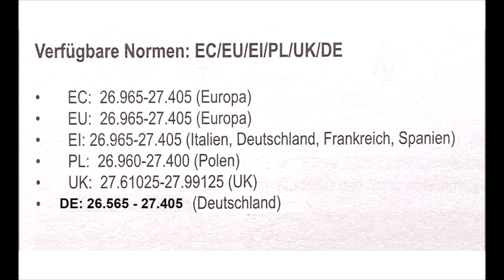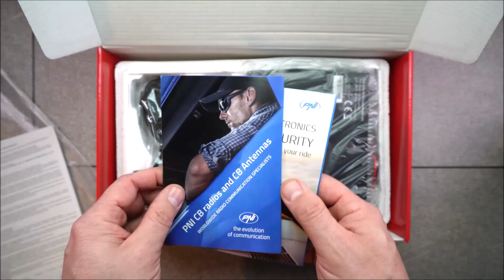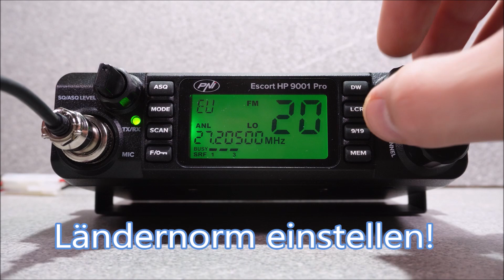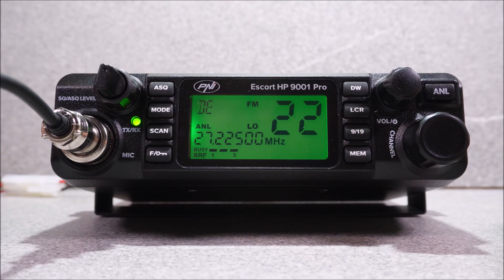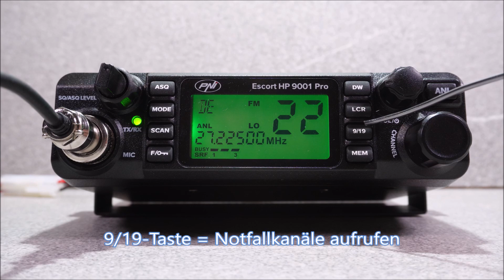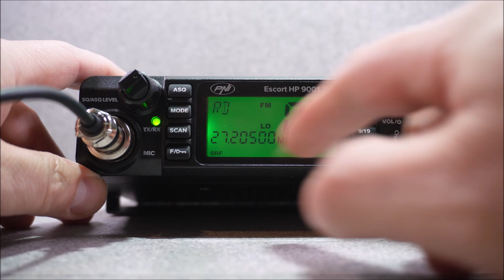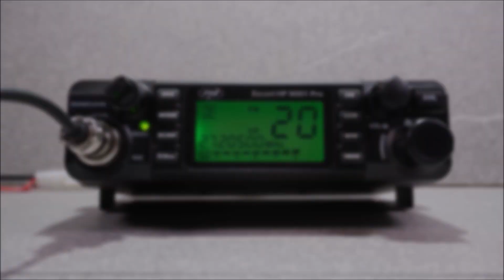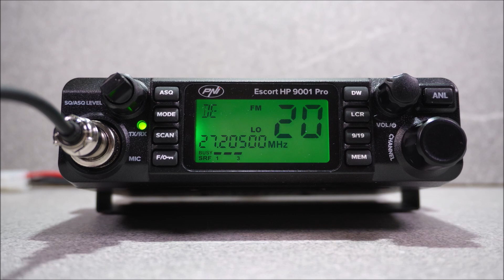CB-Funk: PNI ESCORT HP9001 PRO - Super Verarbeitung!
Und noch ein wunderbar verarbeitetes CB-Funkgerät von PNI auf meinem Schreibtisch! Das PNI Escort HP 9001 Pro. Mit allen wichtigen Funktionen und guter Modulation. Ein klasse CB-Funkgerät für wenig Geld! :-)

Wichtig: Wichtig: Das Video spiegelt ausschließlich meine persönliche Meinung wieder. Es gibt keine inhaltliche Beeinflussung durch Hersteller. Wenn mir das Gerät persönlich nicht gefallen würde, dann gäbe es auch kein Video! Ich bekomme auch keinen Bonus für jedes verkaufte Gerät, wie es bei anderen vielleicht der Fall ist. Mir macht das Thema CB-Funk halt viel Spaß und ich bin immer auf der Suche nach interessanten Geräten und lasse euch dann auch daran teilhaben. Ob ihr euch das Gerät kauft, liegt in Eurer Entscheidung und nicht in meiner. Ich bin nicht "Stiftung Warenknecht" ;-) oder ähnliches!